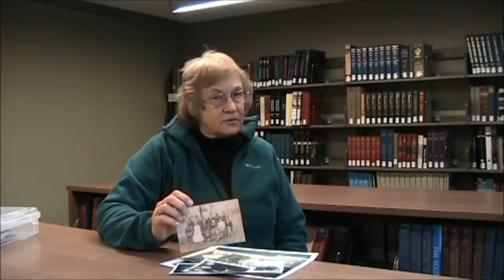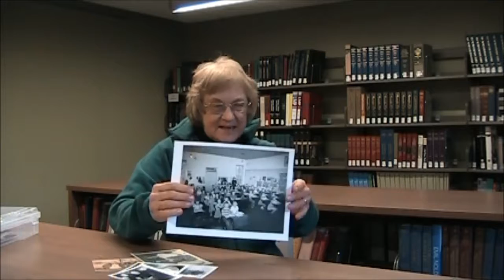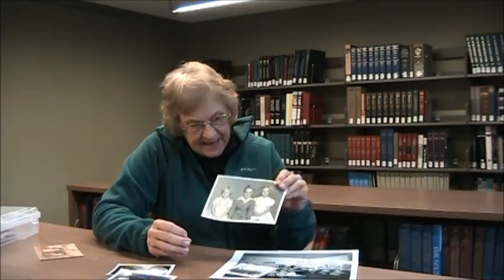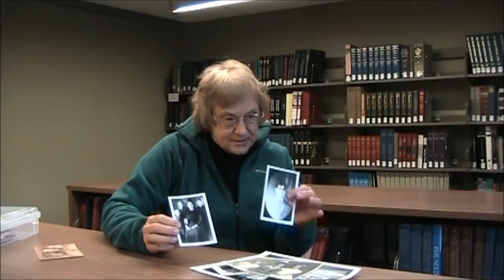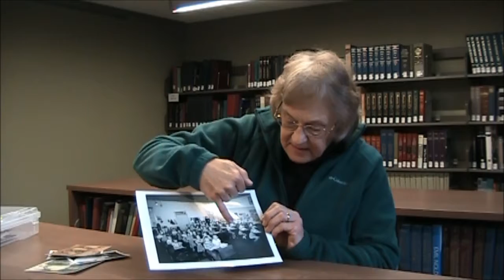Violet Klinger History Harvest Interview: Full-Length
Interview with Violet Klinger conducted during the Snyder County History Harvest, October 22, 2016